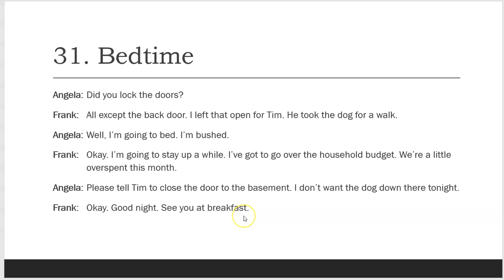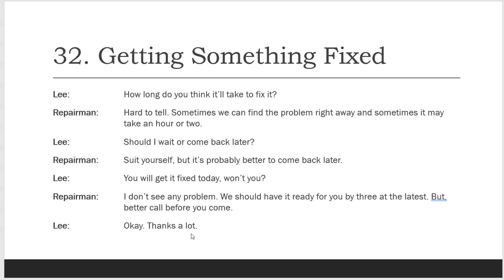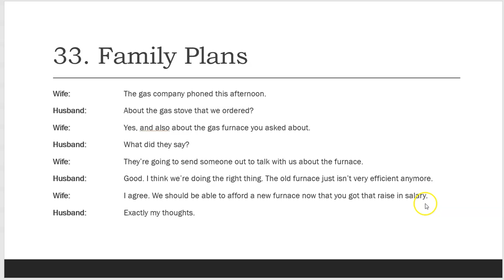American English Conversations 2: Part 11 of 12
English Learners! Improve your English pronunciation, communication, and comprehension skills with American English Conversations 2: Part 11 of 12.